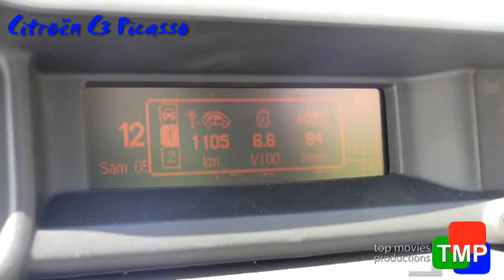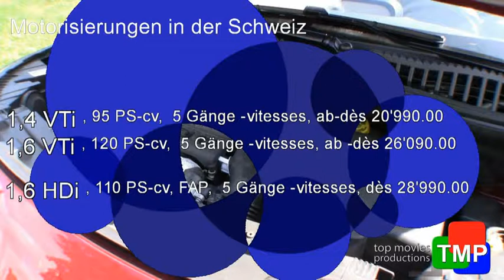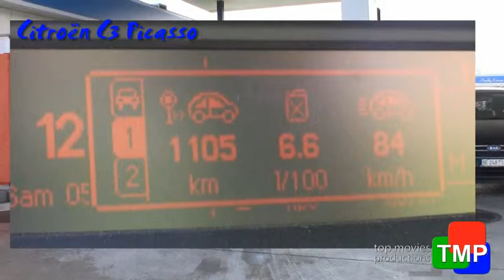Citroën C3 Picasso 2008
L'homme à tout faire de la famille,